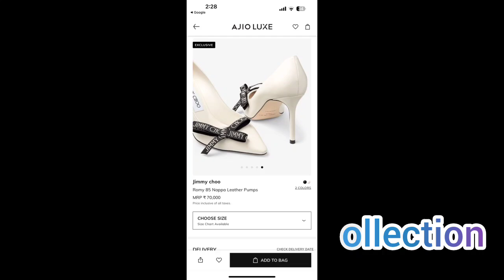designer footwear collection | fancy footwear collection |female footwear collection‎@iconicshop9272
designer footwear collection | latest footwear collection | female footwear collection@iconicshop9272
*CHRISTIAN DIOR SLIDES COLLECTION*🔥
*Christian Dior Pink Tiger Dway Slide With OG Box & Carry Bag (Pink Tiger - 747)*
*Most Comfortable Wedges Design || Stylish Wedge Heels wedges shoesdesign ||wedges heels haul
wedges, wedgeheels, comfortableshoes, mostcomfortableshoes, mostcomfortableheels, wedgeheelsdesign, shoesforgirls, easyshoes, wedgessandals, wedgesandals, casualwedgeshoes, womenwedgeshoes, wedges, shoes, womenshoes, wedge heels, wedge sandals
Meesho footwear Haul 💕 heels | sandals | wedges | Tryon | honest review || gimaashi
Different types of wedges with names||Wedges||Girly things
Unboxing crocs Brooklyn Low wedge heel sandals 100% genuine(Original )
Most Stunning And Stylish Collection Of Wedge Heel Sandals||wedge heel sandals for ladies|EPISODE=77
Try On Wedges Heels Platform High Heels Sandals Wedge Heel Chppal Girls New Stylish Wedge Heel
Biggest Amazon Footwear Trendy Heels Haul *Starting From ₹400 || Shilpa Kar
most comfortable wedges heels collection
wedges footwear haul
wedges potato recipe
wedges haul
wedges for women
wedges recipe
wedges haul meesho
wedges in air fryer
wedges from meesho
wedges slippers
wedges haul flipkart
wedge heels haul
wedge heels meesho
wedge heels haul meesho
wedge heels haul myntra
wedge heels flipkart
wedge heels haul amazon
wedge heels myntra
wedge heels review
wedge heels haul ajio
नाम वाले मंगलसूत्र की लेटेस्ट डिज़ाइन दाम के साथ//daily wear mangalsutra design with price